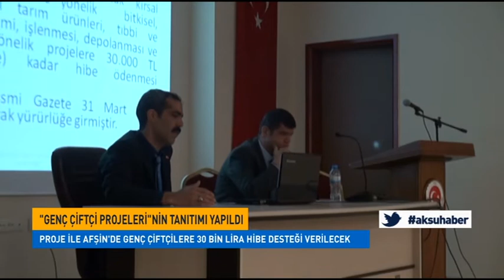Afşin'de "Genç Çiftçi Projelerinin Tanıtımı Yapıldı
Afşin'de, "Genç Çiftçi Projelerinin Desteklenmesi Hibe Programı'nın" Tanıtımı Yapıldı.